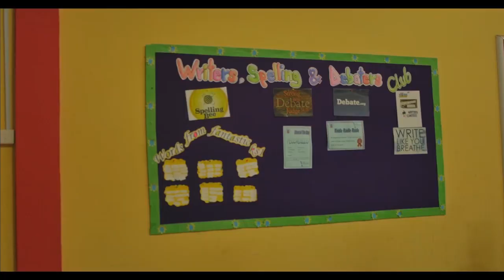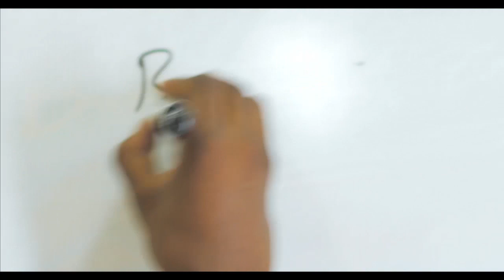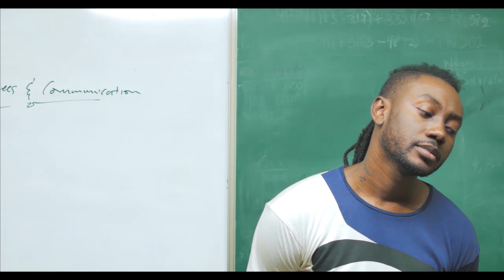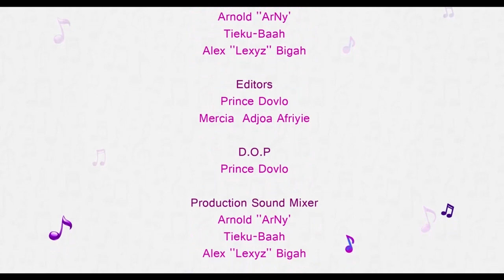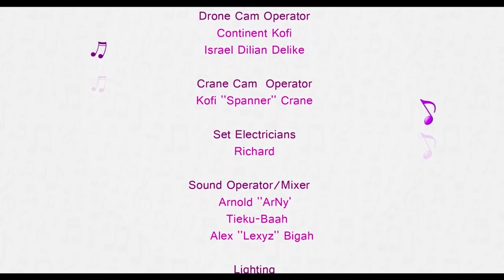PURPLE S1 EP1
PURPLE is a musical web series starring Pappy Kojo, Sarkodie , Deborah Vanessa, Wanlov, Efya, Samini, Stonebwoy, Akwaboah, Kwaku Manu, Broni, Abeiku Santana.
Genre- Musical,Comedy